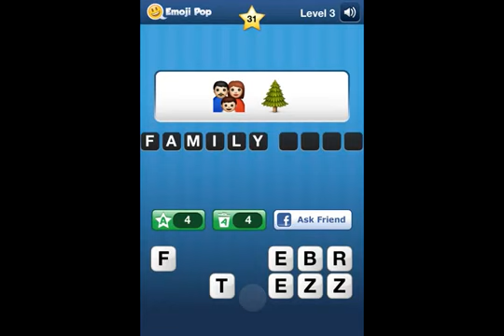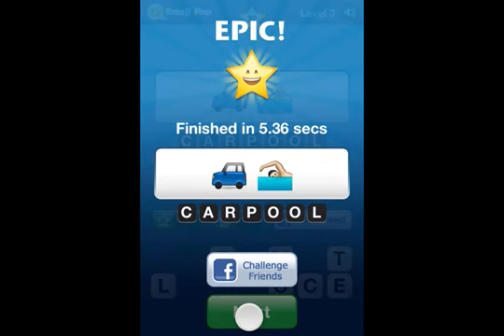Emoji Pop Level 3 Answers Guide1309